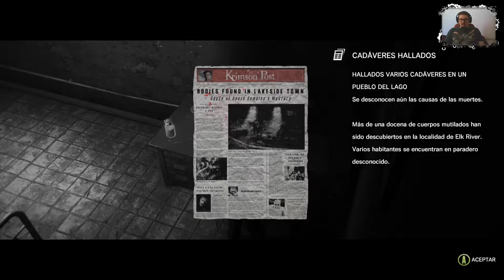[2.0]The evil within #2 ¡Esto del sigilo no es lo mio!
Hey que pasa gente, por fin conseguimos eludir al sádico y huir de el ademas de salir de allí